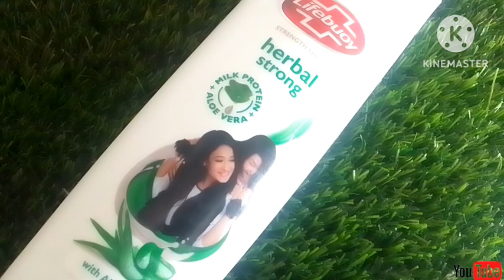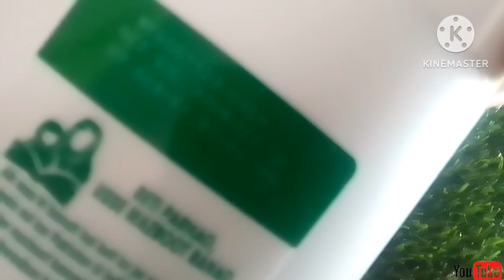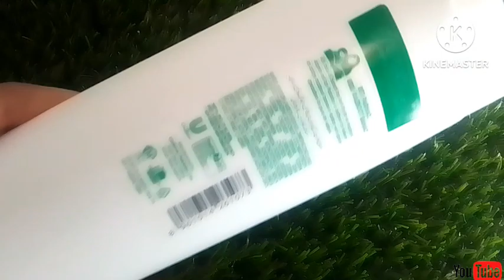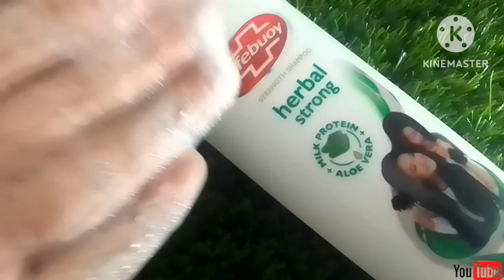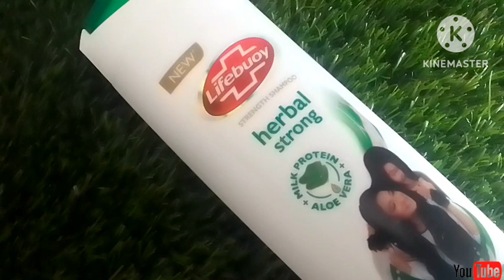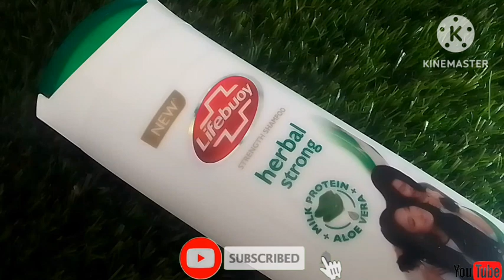Lifebouy herbal strong alo vera shampoo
Herbal shampoo